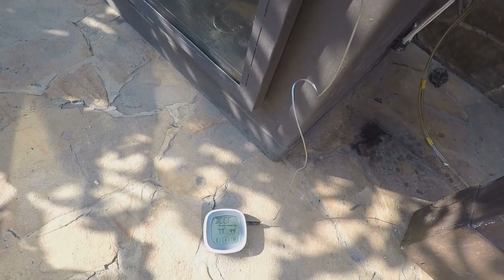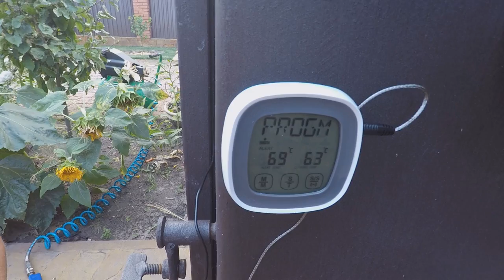Колбаса Дрогобычская, полный рецепт приготовления и дегустация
Полный рецепт приготовления Дрогобычской колбасы .

Автоматика для климатической камеры

Купить Книга Конникова А.Г. - Колбасы и мясокопчености – 1938 и скачать бесплатно

Магзин Для Колбасников «Аромат дерева» ( Промо код на скидку 5% «КАНАЛ ДАНИИЛА»)